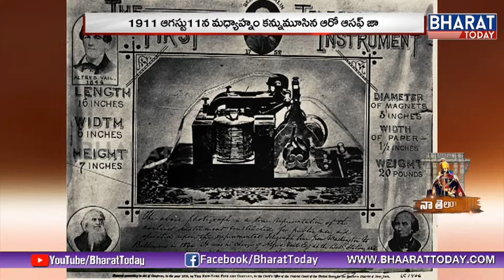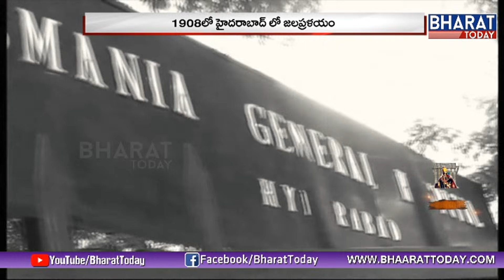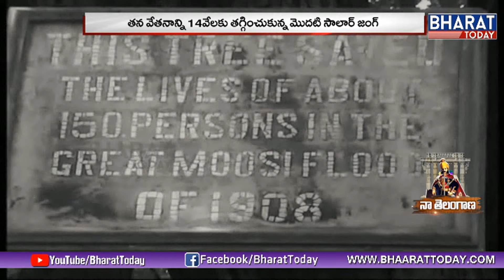Naa Telangana | 6th Nizam Mir Mahbub Ali Khan Ruling | Hyderabad State | BharatToday